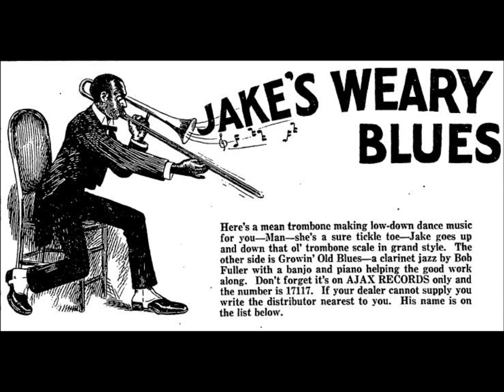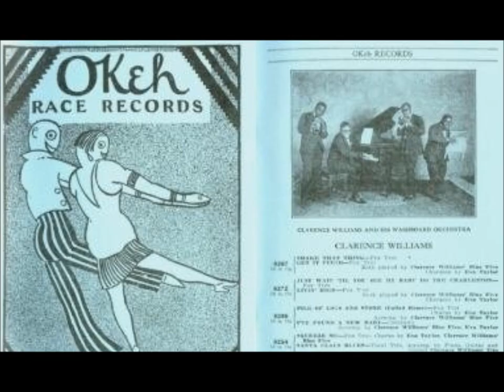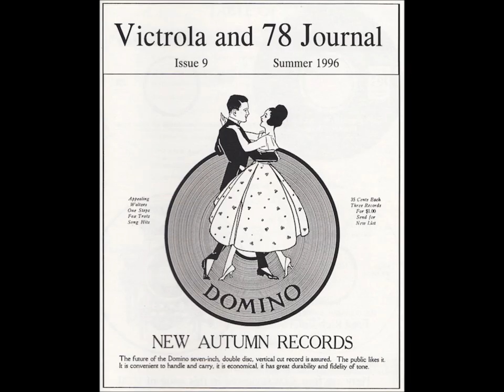"Potato Head Blues" Louis Armstrong & His Hot Seven on Okeh 8503 recorded May 10, 1927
"Potato Head Blues" Louis Armstrong & His Hot Seven Okeh 8503 recorded May 10, 1927

Armstrong, Louis (Cornet)
Thomas, John (Trombone)
Dodds, Johnny (Clarinet)
Armstrong, Lil Hardin (Piano)
St. Cyr, Johnny (Banjo, Guitar)
Briggs, Pete (Tuba)
Dodds, Baby (Drums)